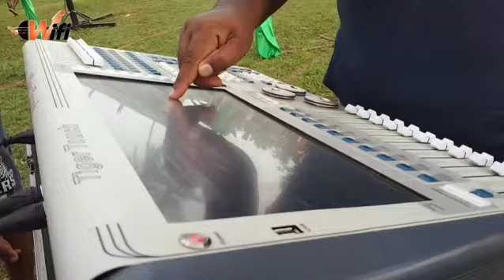Kosatadeniya - 𝐖𝐢𝐟𝐢 𝐋𝐢𝐯𝐞 𝐌𝐮𝐬𝐢𝐜 𝐁𝐚𝐧𝐝 ][ 14th of April 2022 [ Vlog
WiFI Music Band Mirigama Kosatadeniya Jaya Sri Nonstop I වයි-ෆයි ජය ශ්‍රී නන්ස්ටොප්-2022

WiFi Music Band Mirigama Kosatadeniya -Thiwanka Dilshan -Laga Lagatama I වයි-ෆයි කොස්ඇටදෙණිය-ලඟ ලඟටම

WiFi Music Band I Mirigama Kosatadeniya - Manej Sanjaya-Panata Namak(පණට නමක්) I වයි-ෆයි කොස්ඇටදෙණිය